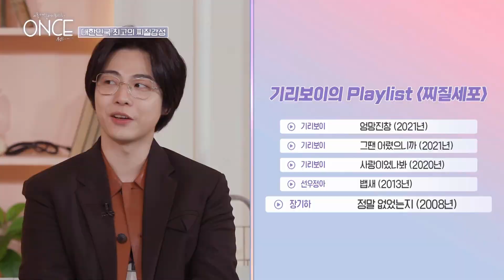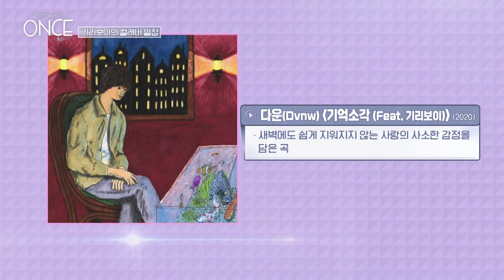[SUB][원스/2회 하이라이트] 찌질감성 대표! 기리보이의 숨겨진 세포들이 추천하는 띵곡 플레이리스트✨ ㅣ211210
🎵 원스 | 단 하나의 플레이리스트를 공유하는 시간!

시청인증 이벤트 진행하고 있으니 많은 참여 부탁드립니다❣️
✔ 참여하러가기 ✔

기리보이 안의 또 다른 세포들!
그 중 숨겨왔던 나~의 록 세포 😎🤘
기리보이 : 저는 원래 로커가 될 줄 알았어요.
MC홍 : (매우 반가움) 오~ 록 한 소절 가능해요?
기리보이 : (고장)
이 다음에 기리보이는 무엇을 했을까요!? 지금 바로 확인하세요 😜

Other musical cells in Giriboy !
It's a rock cell.😎🤘
Giriboy : I thought I would be a rocker in the past.
MC Hong :  Oh! Can you sing a rock?
Giriboy : (Loading...)
What did Giriboy do next? Check it out right now.😜